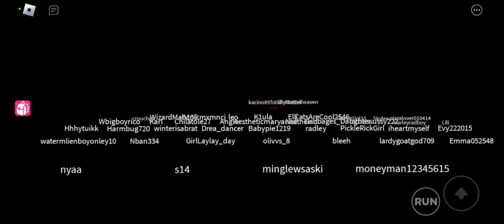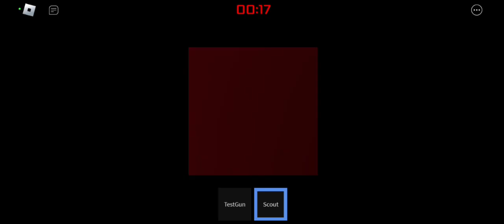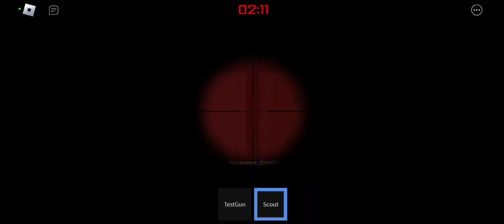مشاهير روبلوكس ضفتهم واعطوني بلوك💔👶🏻| لحد يهجم قبل ما يسمع الفيديو لآخره!..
احبكم♡
~ منورين الوصف قايزات ~
سوولي فولو عشان تقدروا تلعبون معي ✨️
حسابي : marmarm2009 🧋
وابيع أغراض بمتجري اللي يبي شيء يشتري وبعطيه 👆🏼

وابعتوا القناة لكل اصحابكم وانشروها عشان نوصل للهدف 100k قريب جداً ان شاء الله 🌱

استمتعوا بالفيديو واكتبولي رأيكم فيه لأن رأيكم يهمني🐣

اسوي سحوبات كل ما أزيد 5k ✨️
حسنات لي ولكم 💘
استغفر الله
لا اله الا الله
الله واكبر
اشهد ان لا اله الا الله وان محمد رسول الله
رضيت بالله ربا ، وبالإسلام دينا ، وبمحمد صلى الله عليه وسلم رسولا ونبيا ♡♡.

ماي لاي هوم,روبلوكس,فيديوهات,roblox,العاب,